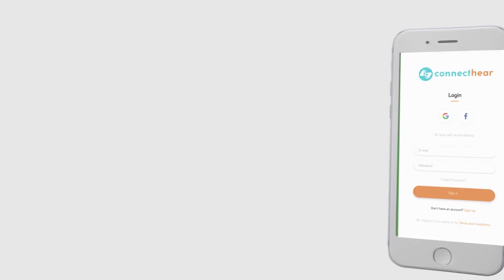ConnectHear new internees reaction on Korean spicy noodles 😜